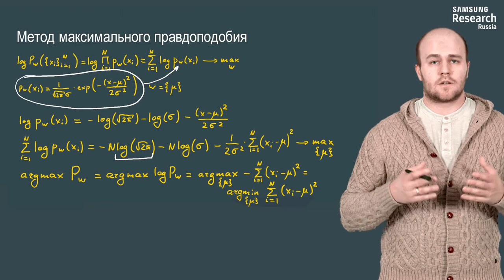Нейронные сети и компьютерное зрение - 161 урок. Метод максимального правдоподобия